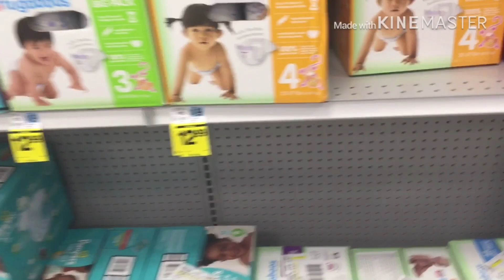WE ATTENDED OUR FIRST AMERICAN BIRTHDAY PARTY/DO I WANT TO GO AGAIN?NIGERIAN FAMILY LIVIN IN AMERICA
Welcome back to Zikkie’s world
My name is Ngozi
I am a Nigerian American food ,family and lifestyle vlogger based in California USA.
This channel is about our family,faith,cooking,DIY,low carb diet ,you get to see me singing 🎤.
You get  to see our raw and realistic parenting.
The journey of motherhood or parenting is not easy but we take a step at a time.
You can be the best possible mom.
I hope you enjoy our family and if you do please like and subscribe to be part of  us.click the bell button to be notified whenever I upload a new video.